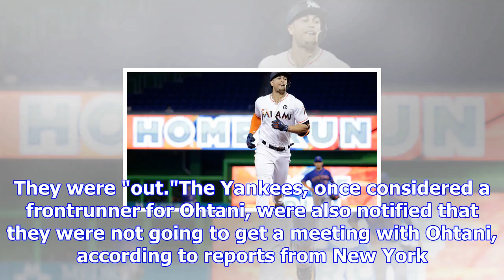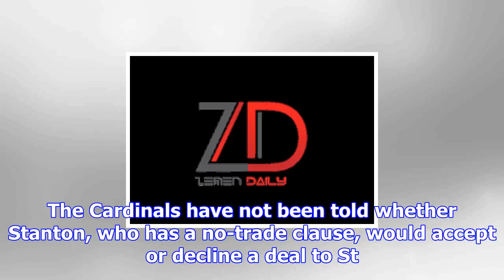Cardinals are out of ohtani sweepstakes, but remain in stanton talks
ST. LOUIS • The Cardinals, severely hamstrung by how much of a bonus they could offer, are not one o...